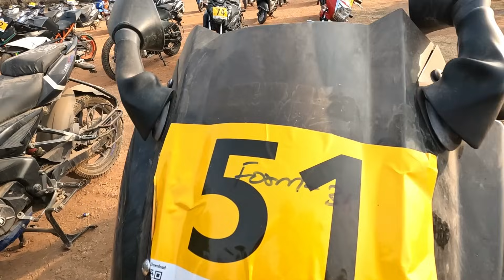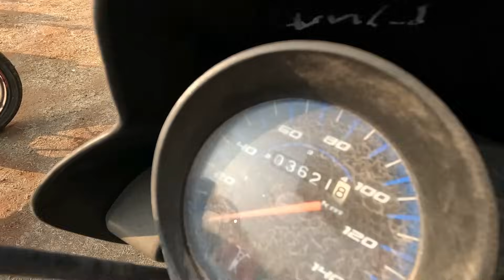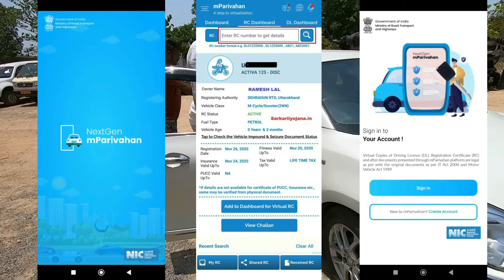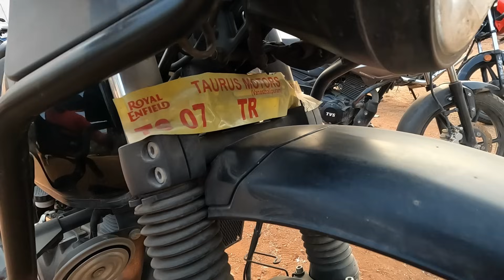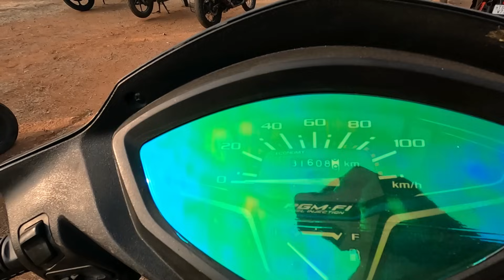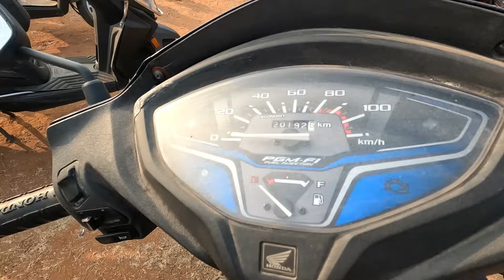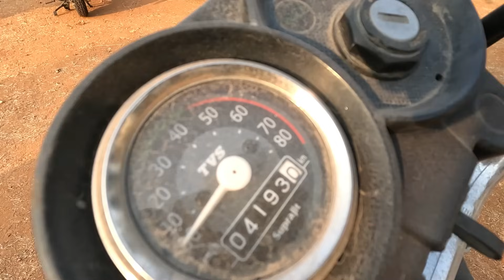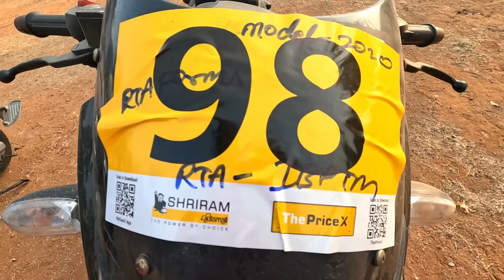Hyderabad Bikes Auction ll Seized Bikes Prices Details Jan 2024 All Types of Bikes Scootys